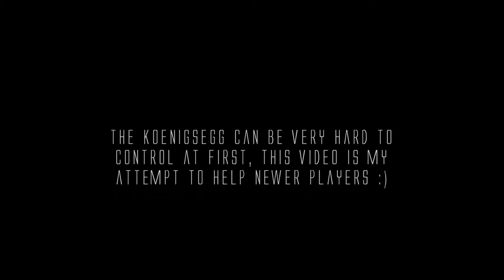Koenigsegg Tutorial - GRID 2 - Superstars Racing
Figured I would try and help out